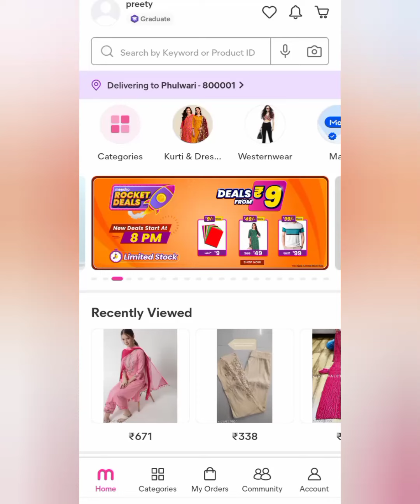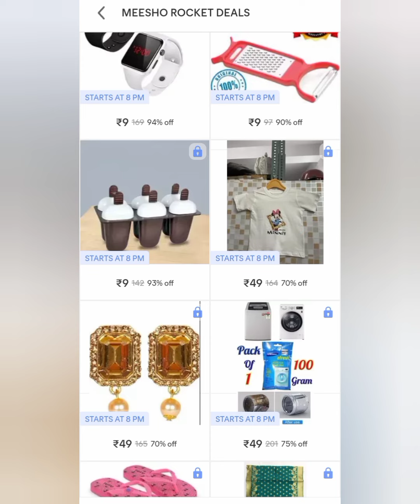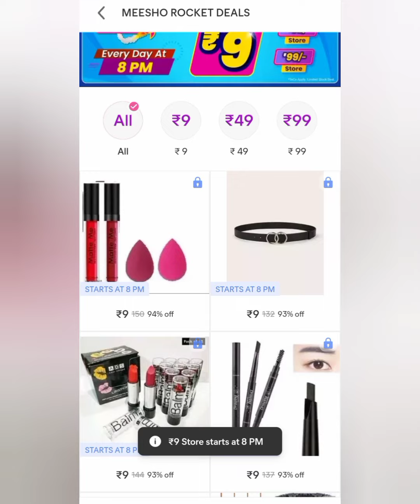Meesho 9 rupees Sale Sold Out Problem !! Meesho 9 rupees sale !! Meesho 9 rs Sale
Meesho 9 rupees Sale Sold Out Problem !! Meesho 9 rupees sale !! Meesho 9rs Huge Sale Haul

Hi, Everyone welcome back to my channel Your Shopping Class today in this video I gonna tech you how to order 9rs product from meesho in hindi. please watch till end hope you guys like it, please do consider like share and subscribe my channel for more video.

Queries solved:
Meesho 9 rupees sale order kaise kare
Meesho 9 rs sale order kaise kare
Meesho 9 rupees sale sold out problem
Meesho rocket deals sold out problem
Meesho rocket deals kaise use kare
Meesho rocket deals today

Keep supporting me so I can provide you free useful content. 🙏😊

Your Regards
Preeti